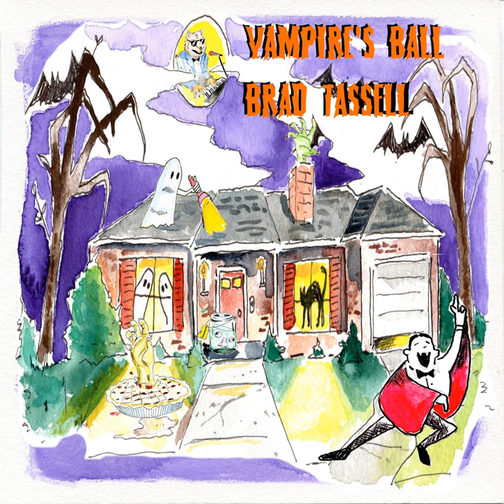Vampire's Ball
Vampire's Ball · Brad Tassell